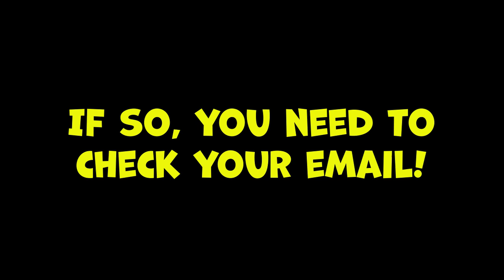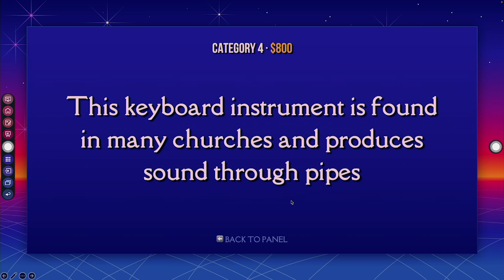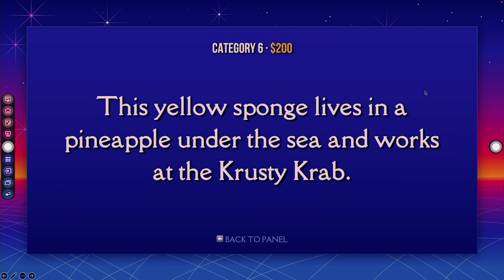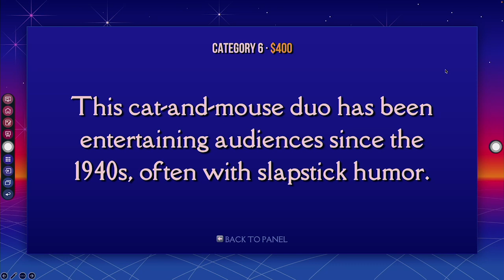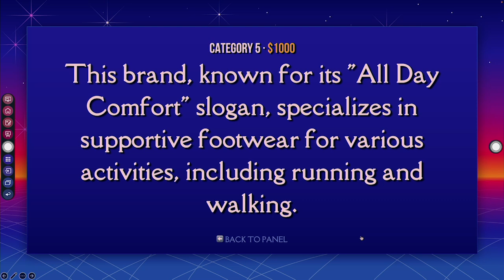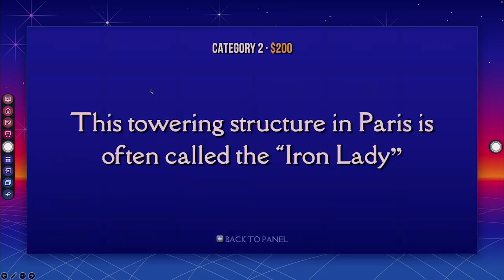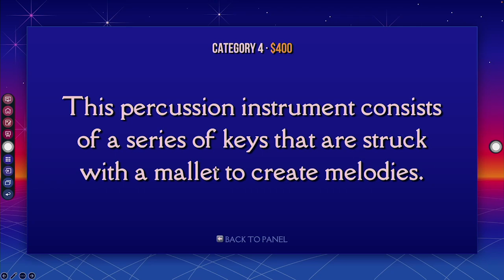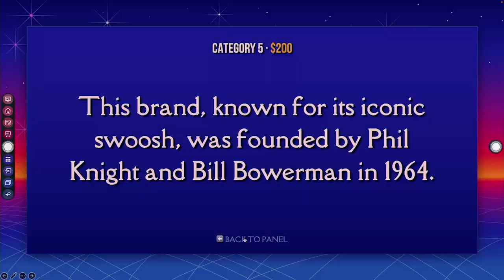10-17-24 VTV Jeopardy